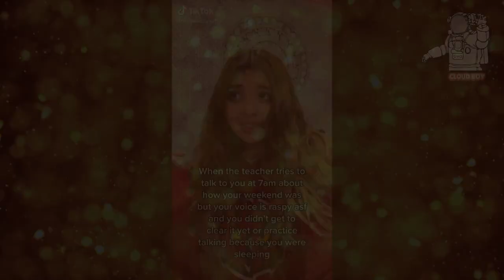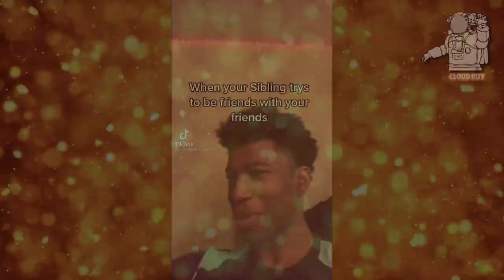Okay, Now Your Chasing Clout, Thats What Were Not Gonna Do ~ TikTok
Hey everyone, i hope you enjoyed today's video! Remember to check out the respective page of the creator if you enjoy their content and give them a follow! Also, make sure to leave your video suggestions down in the comment section below!

Cheers, CloudBoy

now your chasing clout thats what were not gonna do